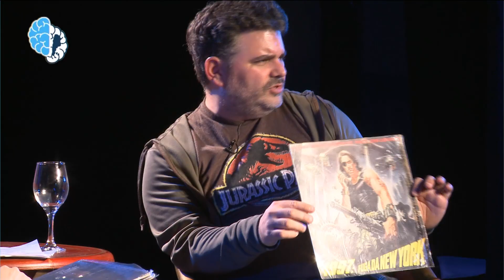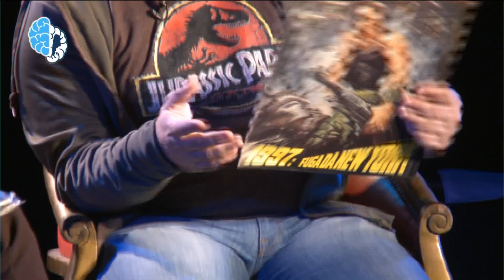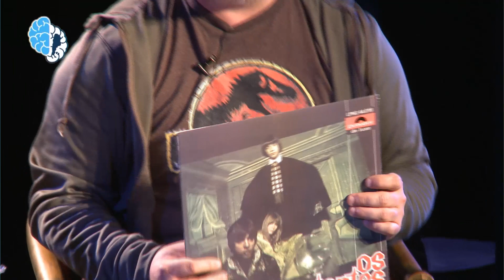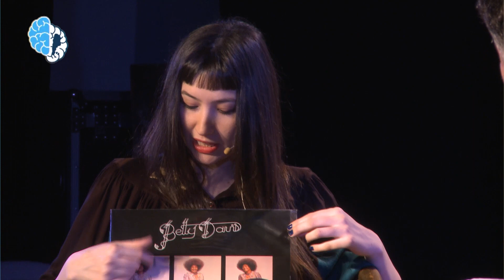Seba de Caro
Desarrollo Social realiza junto a Sofía Gala un ciclo de entrevistas en vivo en Tecnópolis. En esta ocasión, el actor y director, Seba de Caro.